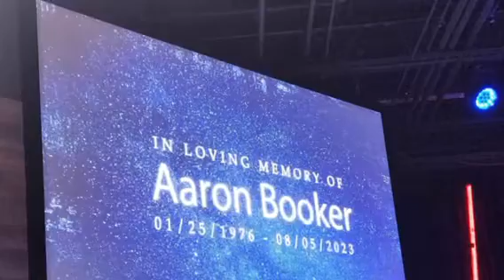A Tribute to LT Aaron Booker. 01/25/1976 - 08/05/2023 Video Courtesy of Jill Vaudrin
Rest In Peace LT Booker.
Thank you to Jill Vaudrin, Don Wood and Kevin Reddy for this Video.